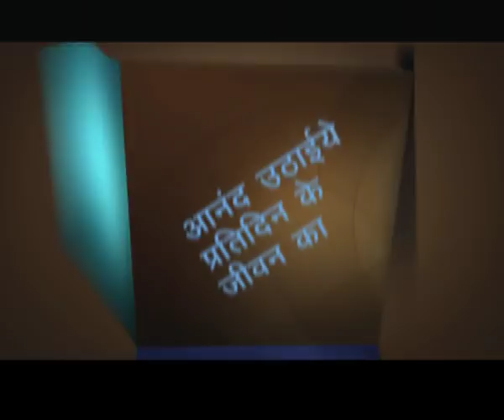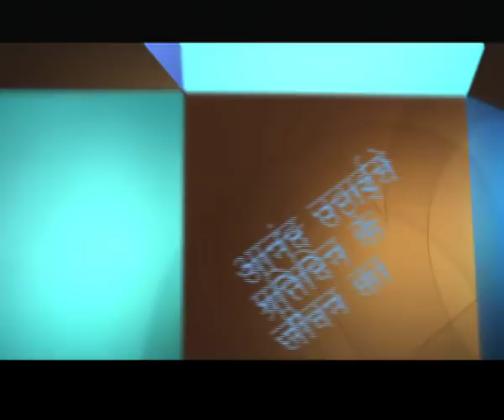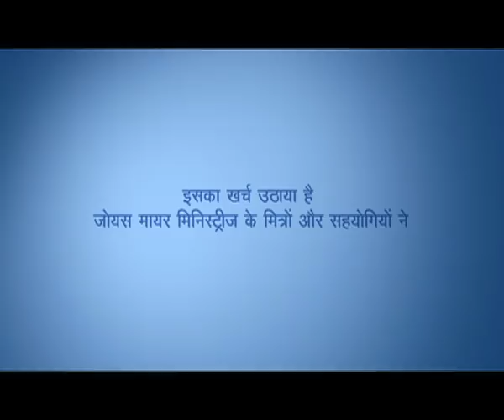जीवन के साथ स्थिरता रखे - Getting On with Life Part 2 - Joyce Meyer